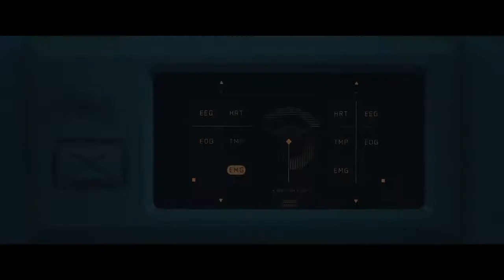Кошмары — Русский трейлер (2021)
Кошмары
6.1
Come True
2020, ужасы
Канада, 1 ч. 45 мин.
18-летняя Сара убежала из дома и теперь ночует под открытым небом на детской площадке. Каждую ночь ей снятся странные пугающие образы, поэтому когда девушка видит объявление института изучения сна о наборе добровольцев, она хватается за эту возможность. Тела испытуемых облепляют датчиками, и после первой ночи Сара чувствует себя отдохнувшей, но когда исследователи показывают ей смутно узнаваемые чёрно-белые снимки, у девушки начинается приступ.